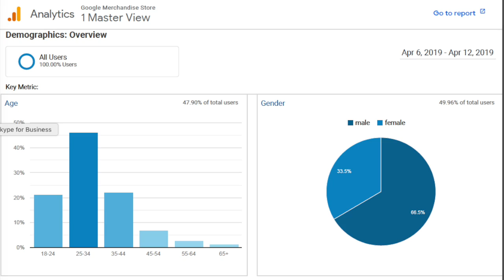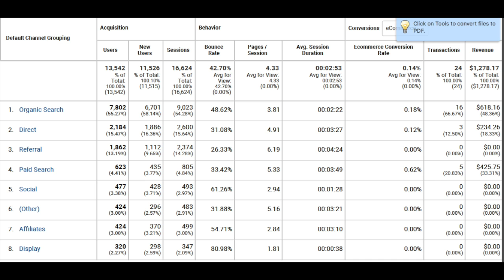Final Presentation _Nicole Cortright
This video is about Final Presentation _Nicole Cortright